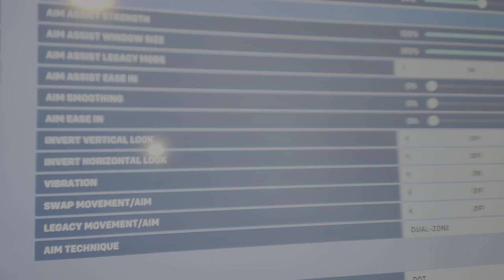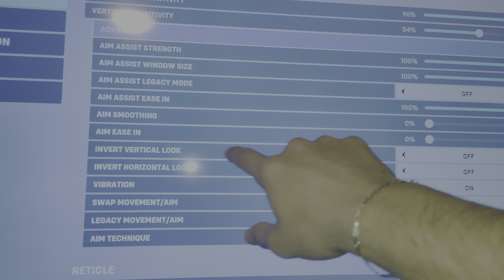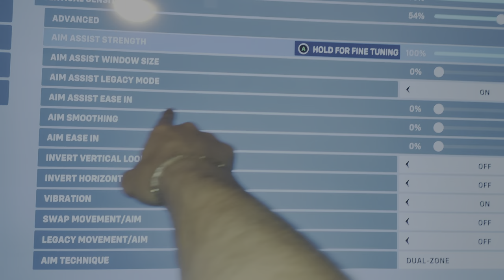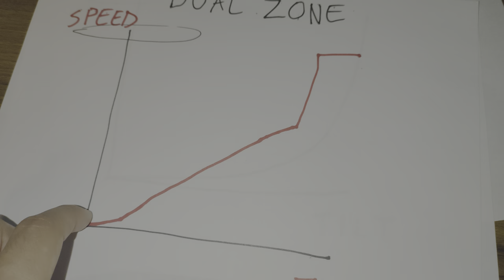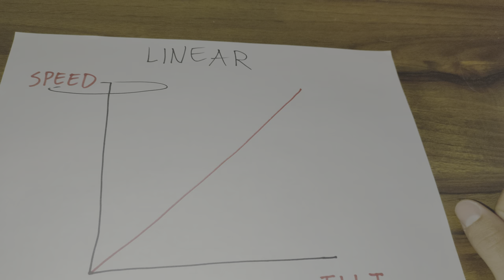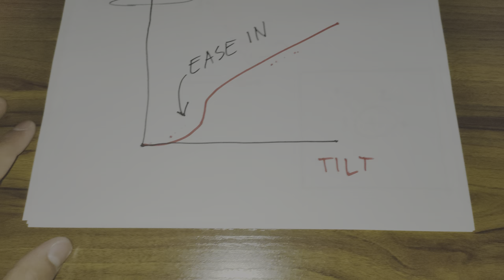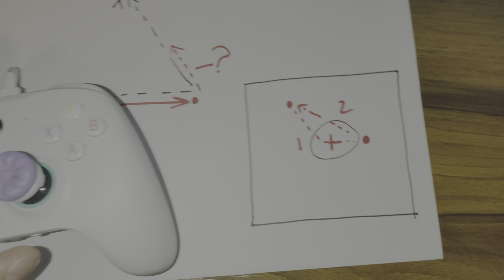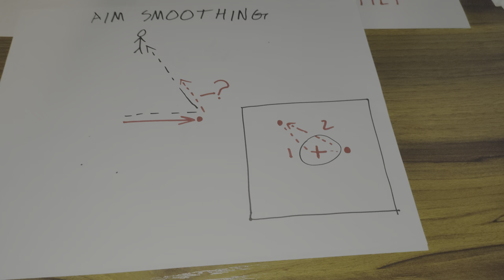All the stuff people don't tell you about sensitivity in Overwatch 2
00:00 - Intro
00:23 - Sensitivity
01:10 - Aim Assist Strength
03:12 - Aim Assist Window Size
05:59 - Aim Assist Ease In
08:53 - Aim Assist Legacy Mode
13:40 - Aim Techniques
24:50 - Aim Ease In
29:49 - Aim Smoothing
39:44 - 180s
43:57 - Precision Joysticks

H/V sensitivities in perfect 16:9 ratios:
16/9
32/18
48/27
64/36
80/45
96/54